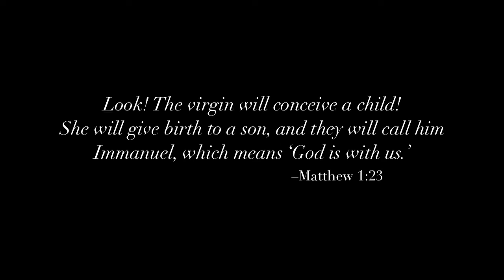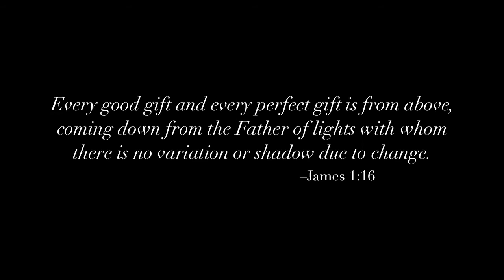Merry Christmas from PBA Men's Lacrosse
From our program to yours, men's lacrosse at Palm Beach Atlantic University wishes you a Merry Christmas.